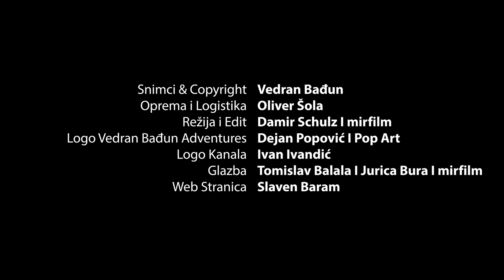Kako je na mostu krokodila i zašto sam tamo otiša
U ovoj epizodi san vas odveja na most krokodila na rici Tarcoles. Objašnjavam razliku između krokodilskih vrsta te pričam anegdotu plivanja sa krokodilima. kratak i zanimljiv video
Veliko hvala svim pratiteljima kanala, hvala za svaki vid podrške a specijalno hvala patreonima , pomažete puno.
Ogromno hvala Damiru Shulzu za režiju i edit
Naravno Oliveru Šoli za opremu i logistiku
snimci Vedran Bađun
Jaguar video 54
režija i edit DaMir film production
Logo Vedran Bađun Adventures Pop Art Dejan Popović
Logo kanala Ivan Ivandić
Glazba: Damir Shulz, Kristian Furlić, Tomislav Balala y MArko Šturman
Web stranica Slaven Baram
Fala lipa svima od srca
AKO MOGU JA MOŽEŠ I TI

Zabranjena su sva preuzimanja Video i Audio snimaka i objavljivanje na drugim YouTube kanalima. Svi duplikati ce biti uklanjani u skladu sa YouTube pravilima. Izmedju ostaloga je zabranjeno preuzimanje Video i Audio snimaka na druge Platforme kao sto su Facebook, Instagram, Twitter i druge.  Iz ovoga ce biti izuzeti samo oni koji dobiju specijalnu dozvolu od vlasnika autorskih prava.